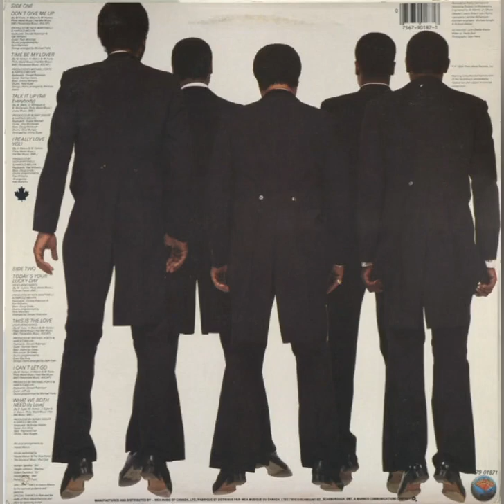Harold Melvin & The Blue Notes - What We Both Need (Is Love)